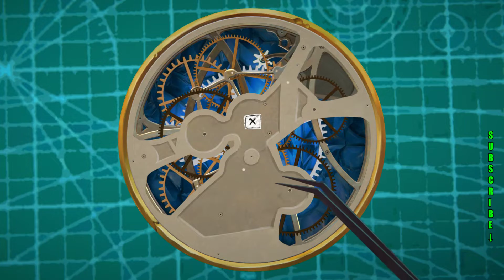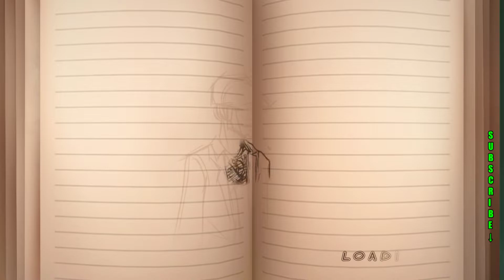CLOCKER ► GAMEPLAY (2019 PC 1080p60)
Clocker is a puzzle game about TIME. It stages a story between father and daughte using dual protagonists technique. Control two individual characters one at a time, you will gradually solve puzzles, push forward the timeline and the adventure. The game features unique time mechanisms, artistic hand-drawn sketchy style, thought-provoking puzzles and heart-thrilling plot. A mysterious adventure is waiting for you.

Love can get us through the barrier of time and space.

★ Support channel subscription, likes to video and comments!